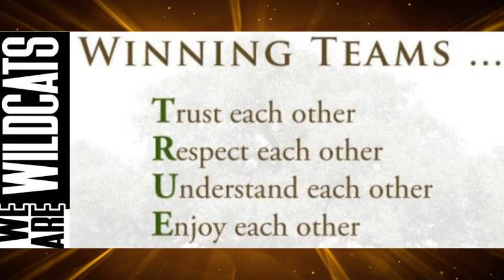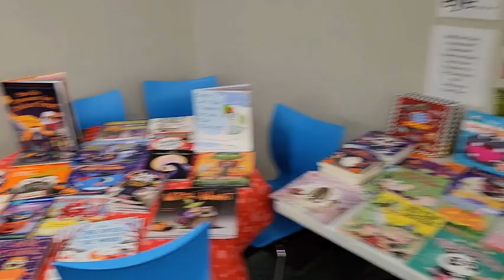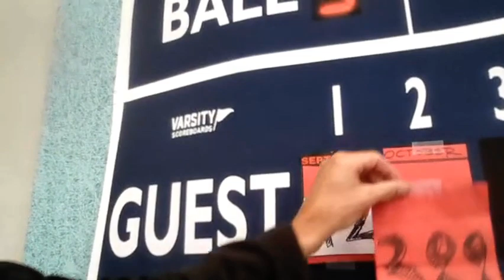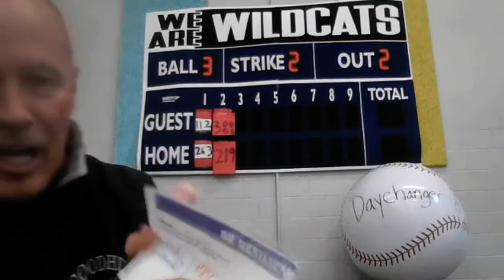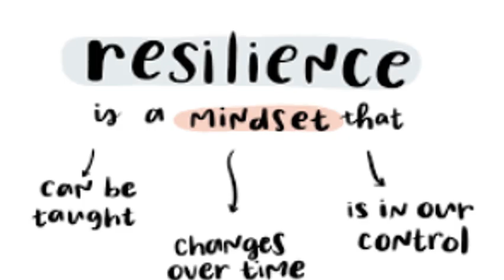Wildcast News - October 14 2024